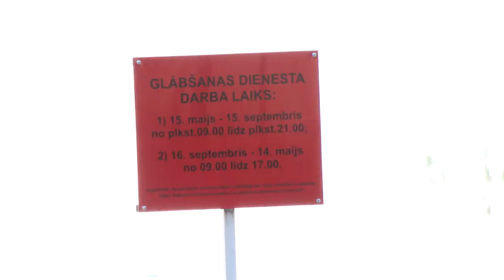Vasarā atpūtas laikā jāievēro drošības pasākumi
Svelmainās vasaras dienas daudzi steidz pavadīt, atpūšoties pie dabas. Taču neapdomīga un pārgalvīga rīcība, kā arī nezināšana un neuzmanība nereti noved pie traģiskiem negadījumiem. Lai tas nenotiktu, der atcerēties par dažu drošības noteikumu ievērošanu.